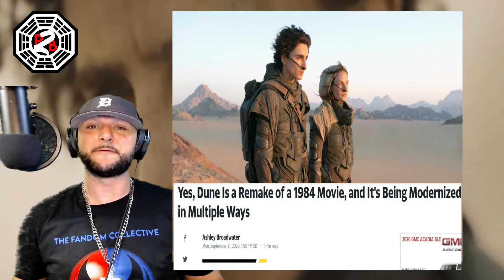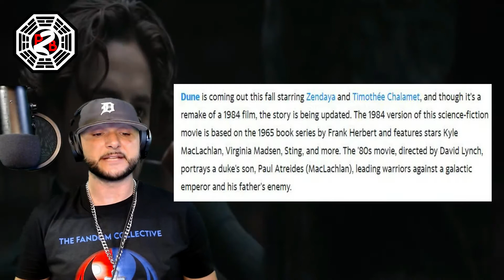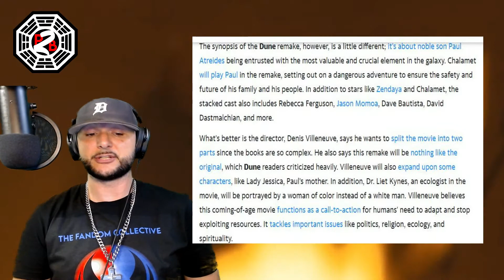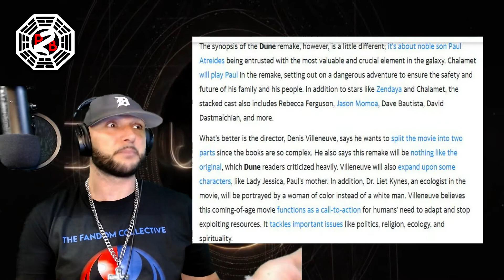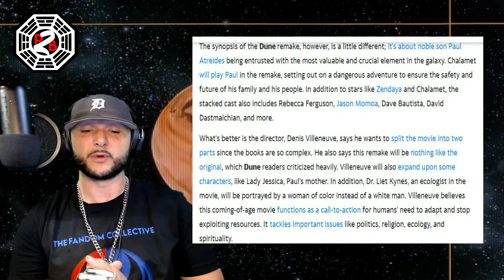Dune is a remake, thanks Yahoo!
Today we cover a brief article from Yahoo regarding some of the changes make to the 2020 Dune adaptation, compared to the 1984 David Lynch version.

If you enjoyed Monday Night Going In Raw this week, and you want to see MORE of my beautiful and buff badass guest, Jennifer Thomas; here's where you can do that: